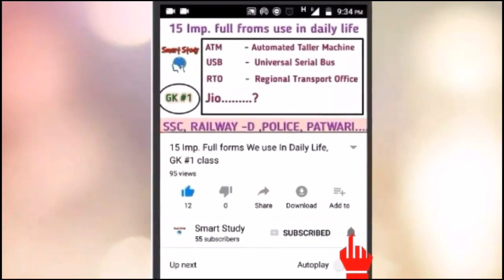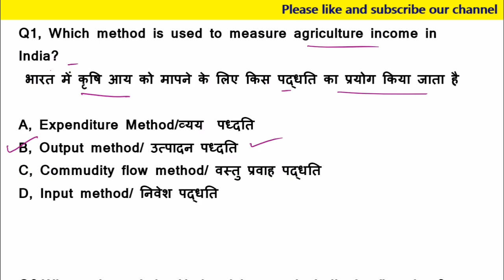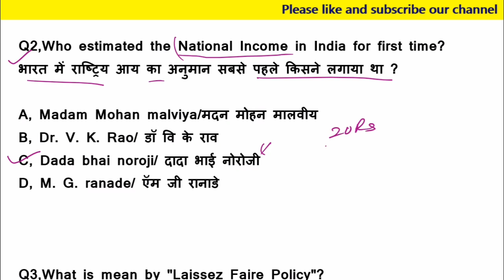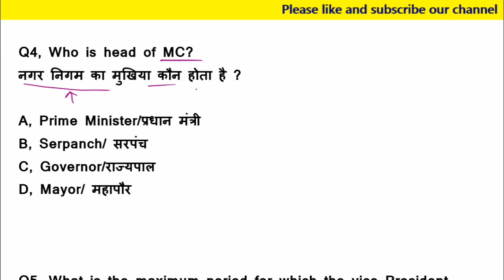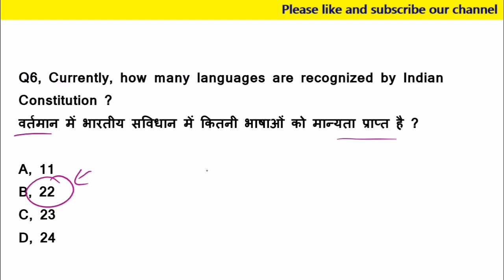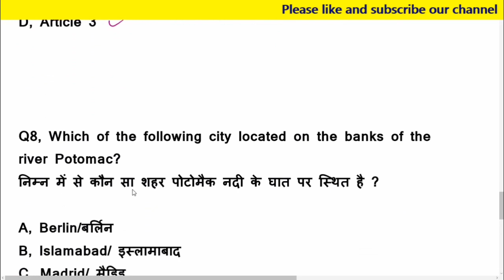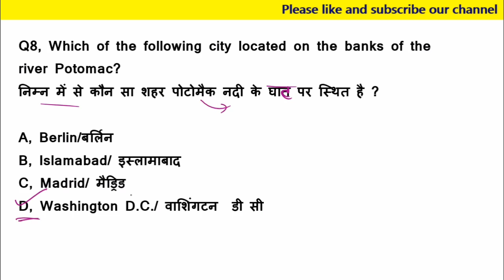India GK || भारत सामान्य ज्ञान|| English/Hindi